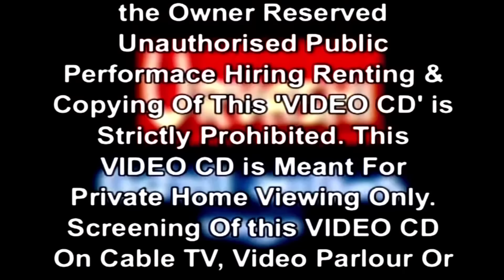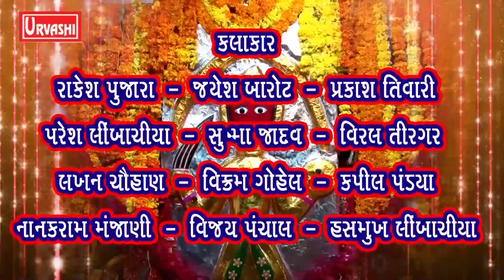Rathodi Kuvar Bhathiji Maharaj | Superhit Gujarati Film Bhathiji Maharaj Full HD Video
Rathodi Kuvar Bhathiji Maharaj | Superhit Gujarati Film

Artist : Kamlesh Barot | Reshma Purohit | Rakesh Pujara | Jayesh Barot | Prakash Tiwari | Paresh Limbachiya | Sushma Jadav | Viral Tirgar | Lakhan Chauhan | Vikram Gohel | Kapil Pandya | Nanakram Manjani | Vijay Panchal | Hashmukh Limbachiya |
Producer : Jay Vision ‪@JayVision123
Director : Naresh Kenchgudi
Story Screenplay : Dinesh Cholera
Singer : Kamlesh Barot